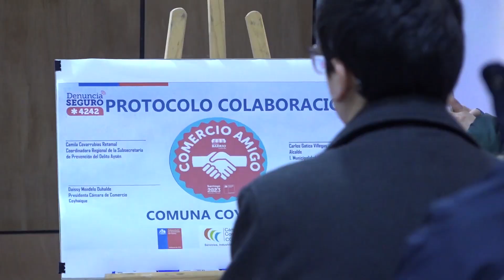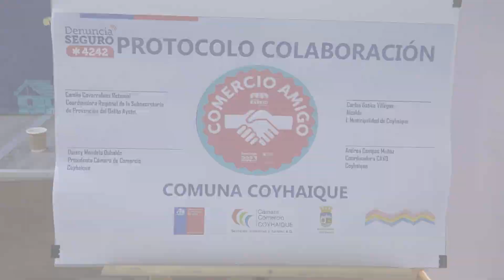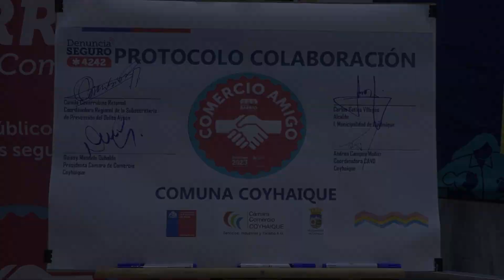Firma Protocolo Colaboracion Comercio Amigo